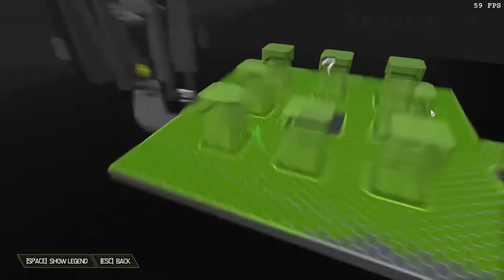DOOM ETERNAL - Walktrough Part 3 - 1080p Full HD PC (No Commentary)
As the DOOM Slayer, you return to find Earth has suffered a demonic invasion. Raze Hell and discover the Slayer’s origins and his enduring mission to rip and tear until it is done. Experience the ultimate combination of speed and power as you battle your way across dimensions with the next leap in push-forward, first-person combat. Developed by id Software, Doom Eternal is powered by idTech 7 and set to an all-new pulse-pounding soundtrack composed by Mick Gordon, DOOM Eternal puts you in control of the unstoppable DOOM Slayer as you blow apart new and classic demons with powerful weapons in unbelievable and never-before-seen worlds.

Pc Configuration:
Case : Thermaltake Versa H22.
Motherboard: ASRock Z97 Anniversary
Video Card : Nvidia GeForce GTX 1660 TI OC 6 GB.
Memory Ram: HyperX Fury 4x4 gb DDr3 1600 Mhz.
Processor: Intel Intel® Core™ i7-4770K Processor
HDD: WDC - 2TB.